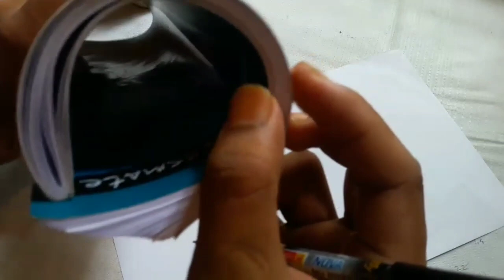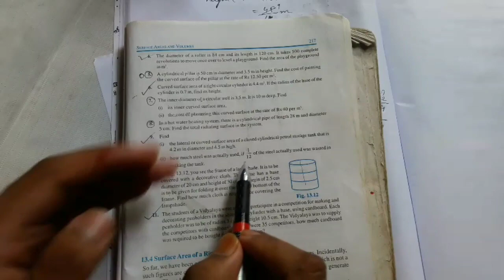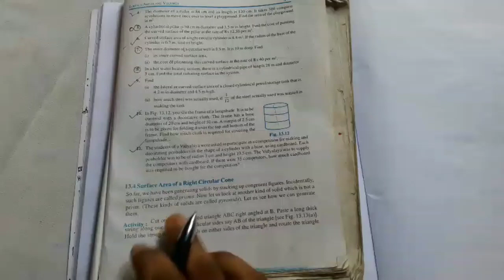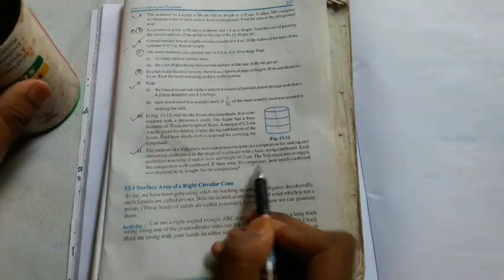Surface Area and Volume Exercise 13.2 of Class IX Maths Fully Solved by Nihar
This is the complete solution of the exercise 13.2 of the Chapter Surface Area and Volume of Class IX Maths by Niharjyoti Boro. He's a 12th standard student at Pragjyotika Jr College.